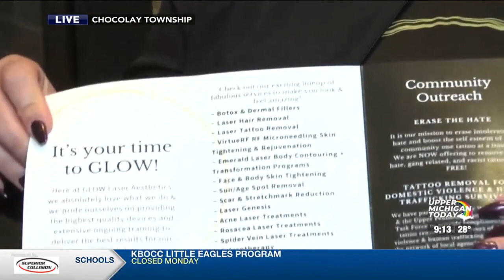Upper Michigan Today - Glow Laser Aesthetics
Jamie Thayer of Glow Laser Aesthetics breaks down the many services the facility has to offer across two locations.